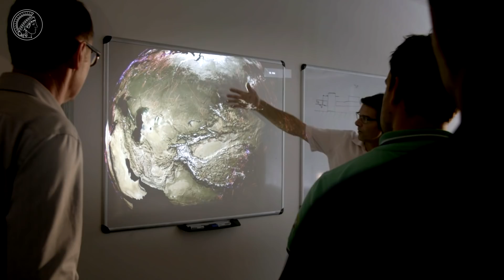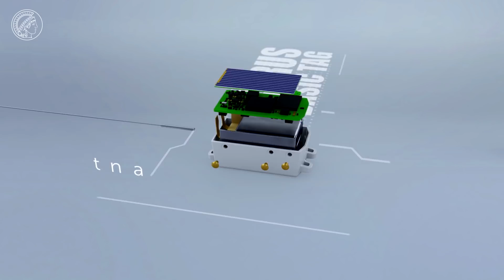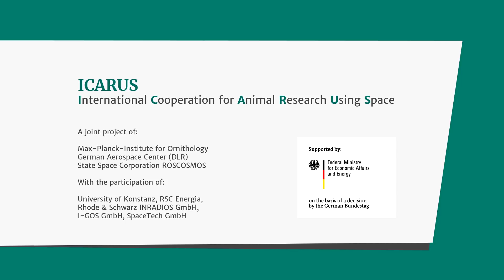Icarus initiative: Wildlife Observation from Space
Martin Wikelski and his team at the Max Planck Institute for Ornithology are investigating the global migration of animals - initially focusing on small animals such as birds, bats and flying foxes. Tiny transmitters weighing less than five grams, attached to the animals, collect information about their migratory behaviour and transmit it to the ISS. From there, for example, bird migration can be observed globally. This film and our website explain how this works: